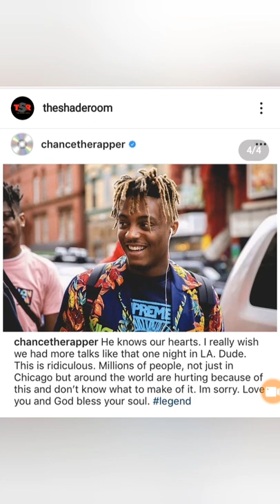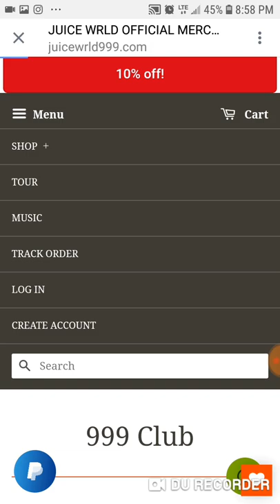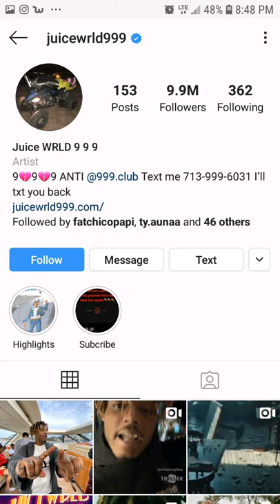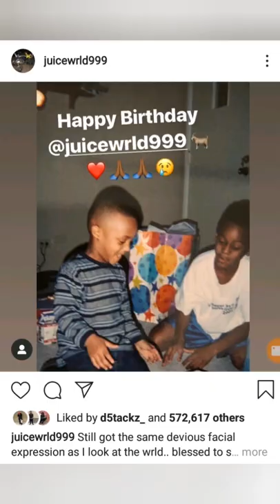JUICE WRLD DIES AT THE AGE OF 21|| SEIZURE CAUSES BLEEDING FROM THE WHAT??||999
Unfortunately, the world lost Juice Wrld today. Juice Wrld had a seizure in the airport in Chicago.